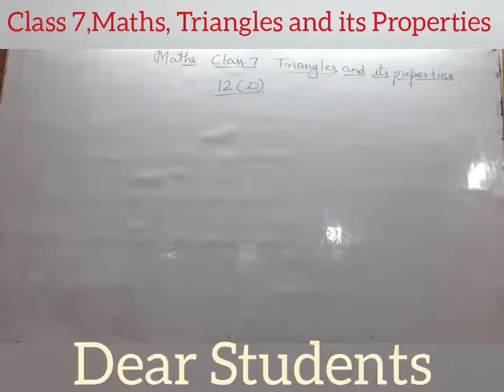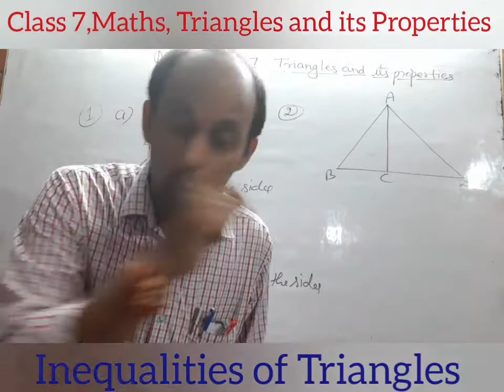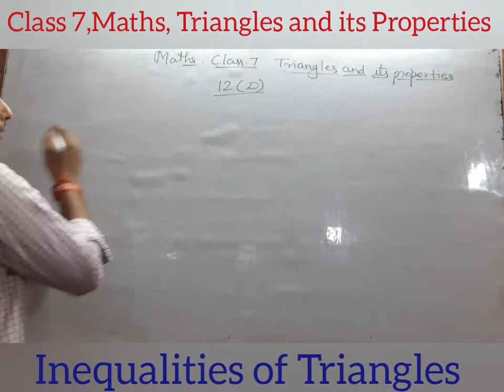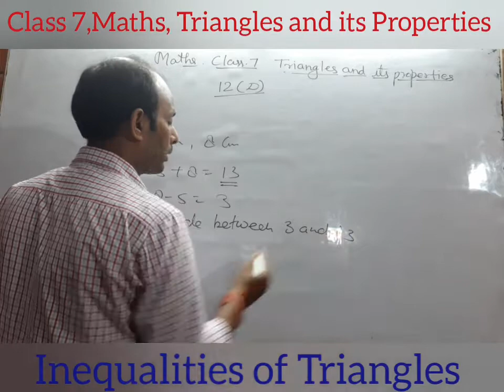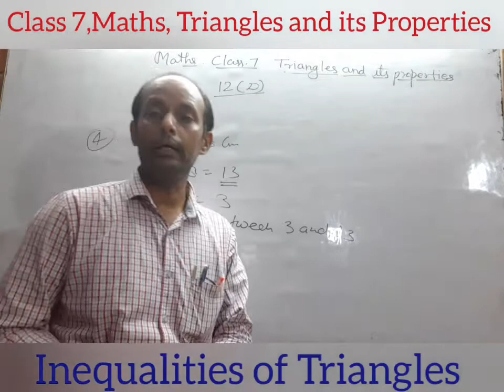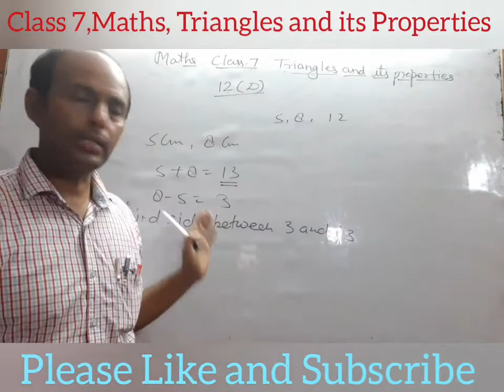Class 7 Maths//Lecture- 9// Triangles and its Properties